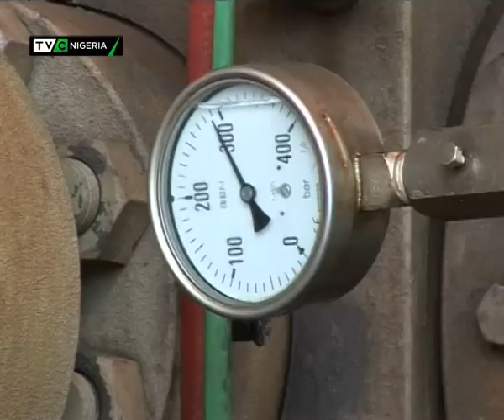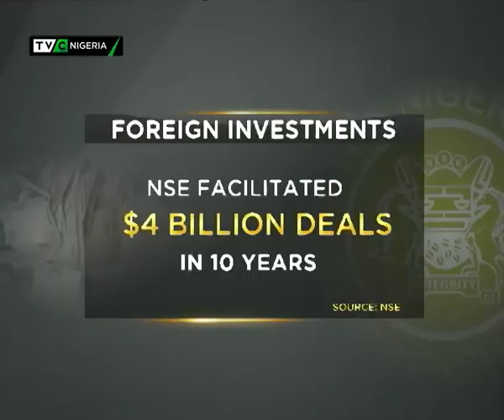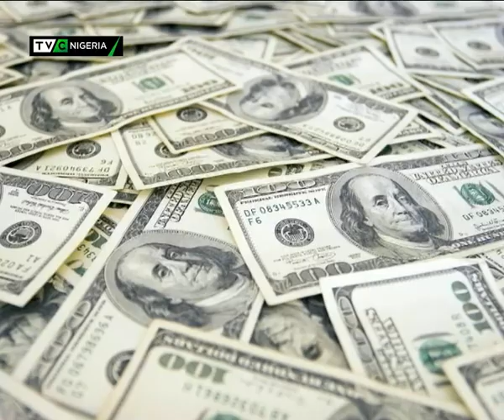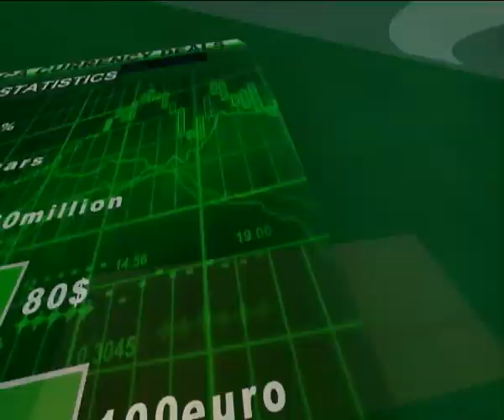Business Nigeria June 29, 2016